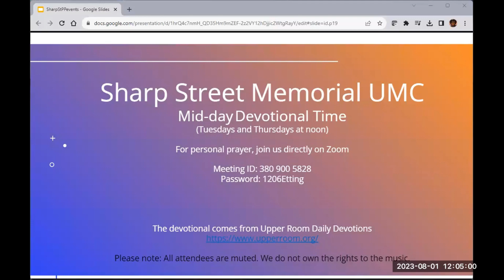Tuesday Devotional Aug 1st